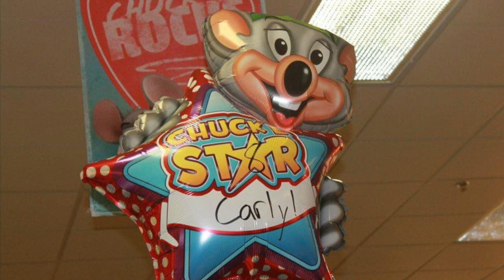Years 3 And 8 (Feat. The PBS Kids Logo)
11 years went by fast.